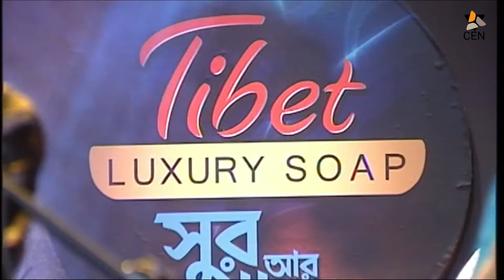এই কুলে আমি | বাদশাহ বুলবুল লাইভ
এই কুলে আমি আর ওই কুলে তুমি
মাঝখানে নদী ওই বয়ে চলো যায় |
তবুও তোমার আমি পাই ওগো সাড়া
দুটি পাখী দুটি কুলে গান যেন গায়
যুগে যুগে তুমি মোরে বেঁধেছিলে ফুলডোরে
তাই আজ বসে থাকি আশায় আশায়
দূরে আছ তবু কথা হয় বিনিময়,
জানিনাতো কি নিবিড় এই পরিচয় |
দেখি আমি চোখ মেলে মনের মাধুরী ঢেলে,
তুমি যেগো ভেসে এলে প্রাণের খেয়ায় ||

কথা- গৌরীপ্রসন্ন মজুমদার
সুর ও মুল শিল্পী- মান্না দে